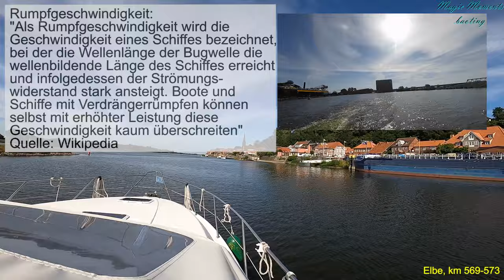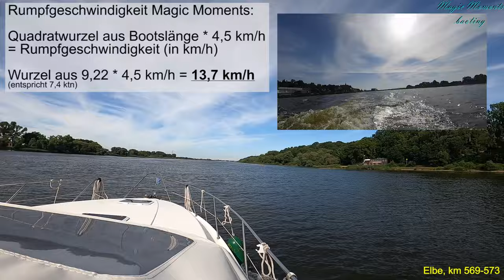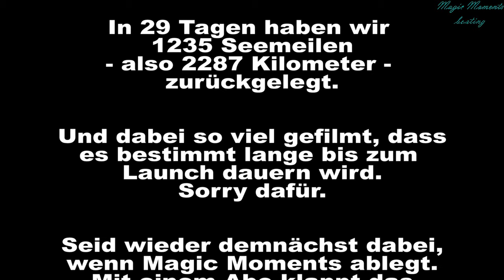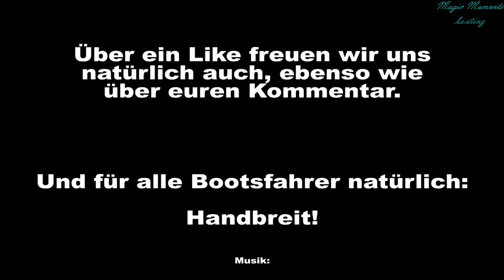Mit Motorboot Magic Moments rund um Dänemark #4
Sommer 2022, und wir haben uns Großes vorgenommen!

Die Dänen sind das glücklichste Volk auf Erden? Das wollen wir sehen!
Und fahren dorthin. Besser noch: wir fahren (fast) drum herum, um Dänemark.

Seit letztem Sommer sind wir kaum mit Magic Moments unterwegs gewesen, haben viel repariert. Umso größer ist unsere Lust, ein neues Ziel zu bereisen.
Das heißt aber: eine große Wegstrecke zurücklegen.
Für den Film bedeutet das: es gibt mehrere Teile.

Hier kommt der vierte und letzte Teil:
Die letzte Querung der Ostsee - dann kommen wir wieder nach Deutschland. Jetzt beginnt die Fahrt durch´s Land, um zurück in unseren Heimanthafen zu kommen. Die geht durch Kanäle mit Schleusen, Berufsverkehr und Überraschungen. Aber wir müssen unbedingt mit einem bestimmten Wasserstand zuhause sein, ab Heimathafen. Kommen wir zu spät, können wir nicht mehr in den Hafen fahren...
Ob wir unseren Urlaubsabschluss hinbekommen? Ob sonst nichts mehr passiert? Schaffen wir es auch rechtzeitig vor Ferienende? Die Antworten gibt´s im Film...

Viel Spaß bei unserem Törn.

Kapitel
00:00:00 Intro
00:00:42 Start
00:01:10 Tag 22 / Good old Germany (Gedser - Lübeck)
00:13:58 Tag 23 / Tag der lütten Schleusen (Elbe-Lübeck-Kanal)
00:21:37 Tag 24 / Gleitfahrt oder Verdränger? (Elbe-Seitenkanal)
00:37:05 Tag 25 / In Norddeutschland ohne Diesel (Mittellandkanal1)
00:48:58 Tag 26 / Es gibt ihn doch noch: Regen! (Mittellandkanal2)
00:54:08 Tag 27 / Heute immer noch schleusenfrei (Mittellandkanal3)
01:00:18 Tag 28 / Was ist mit Schleuse OB? (Dortmund-Ems-Kanal)
01:14:53 Tag 29 / Endspurt mit Hindernissen (Rhein-Herne-Kanal)